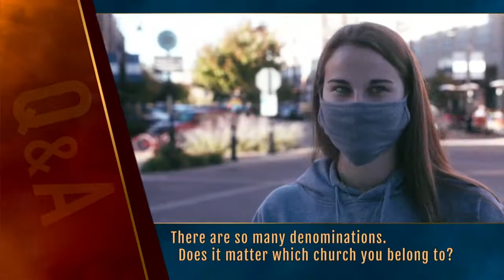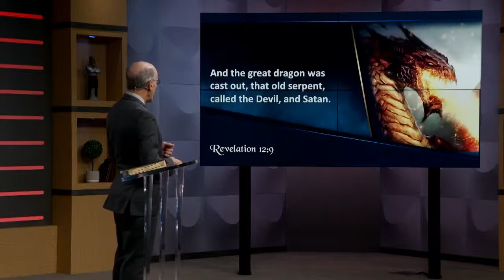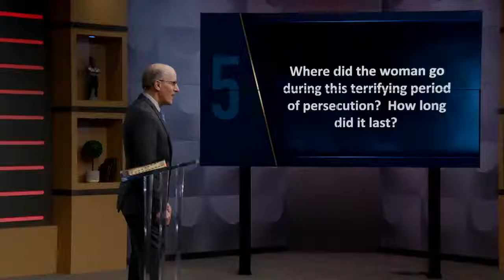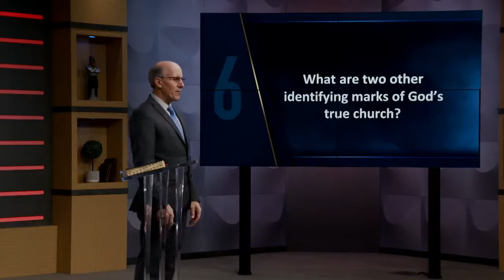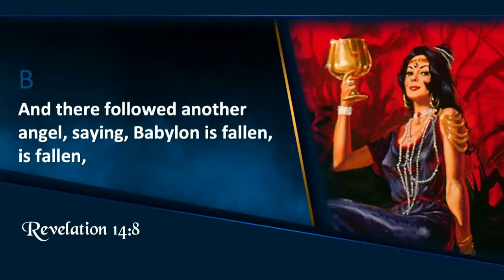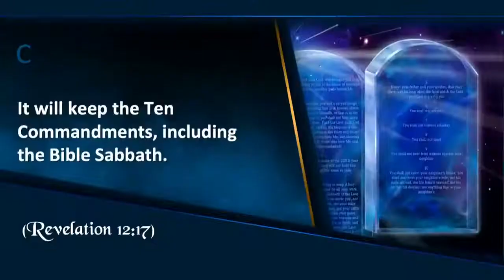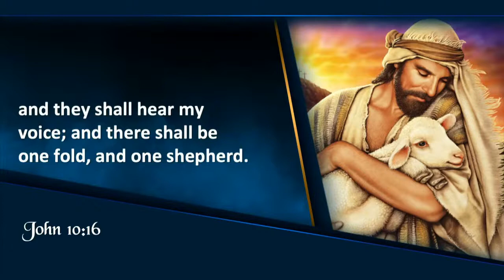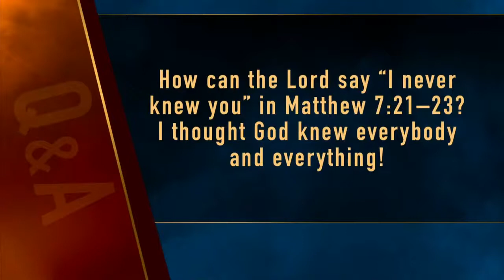16 The Woman of Truth